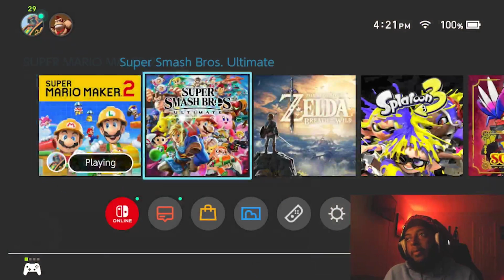DASHIE PLEASE HELP ME MAN!! | Mario Maker 2